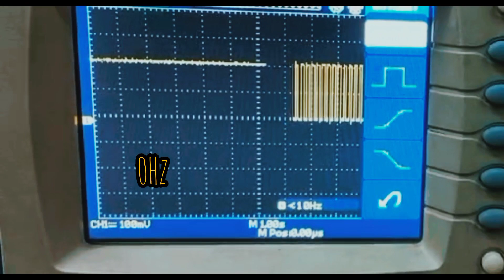2 Bit Binary Counter